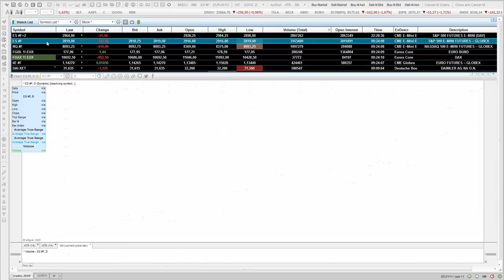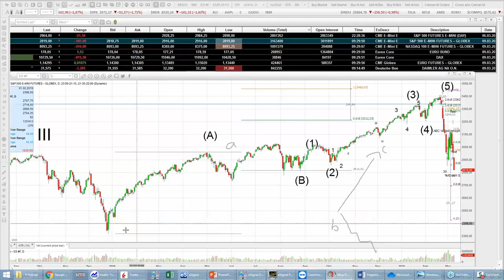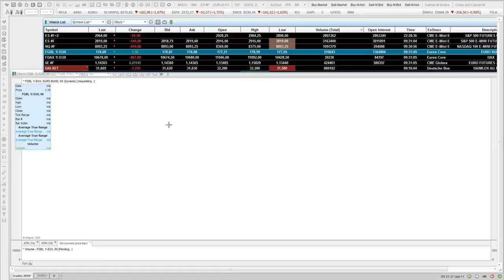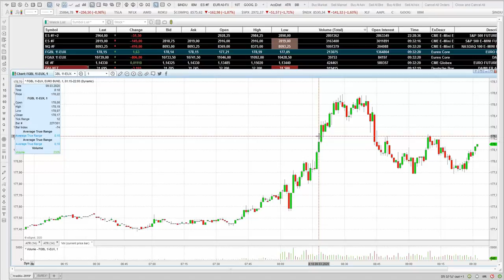tradAc | Livetradingroom Morning Briefing 09.03.2020 | Corona-Virus Börsencrash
Corona-Virus Börsencrash